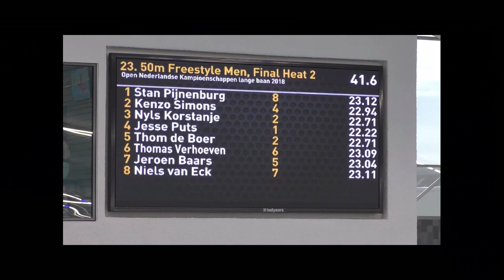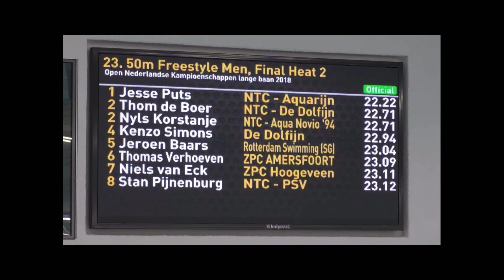2018-06-23 ONK-2018 (lb), Amersfoort - Jesse Puts - 50 vrij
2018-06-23 ONK-2018 (lb), Amersfoort - Jesse Puts - 50 vrij